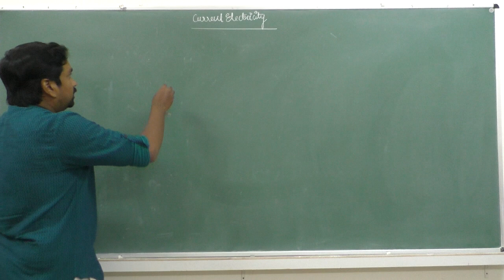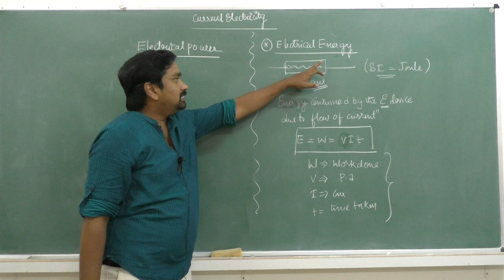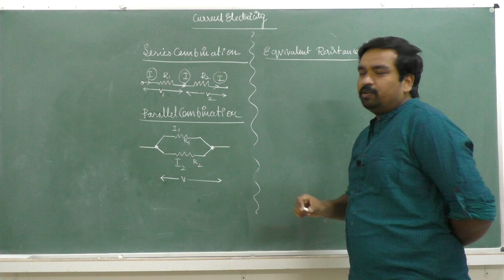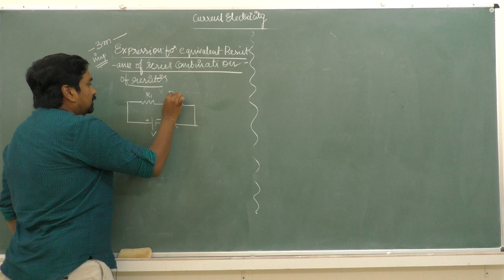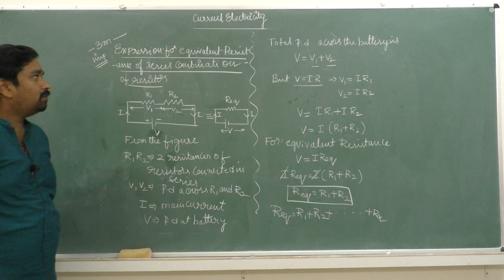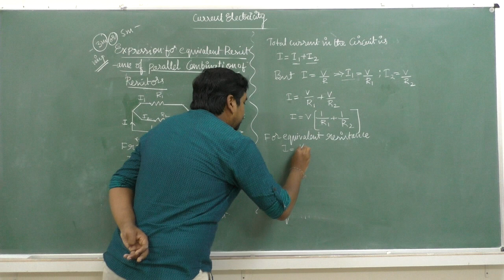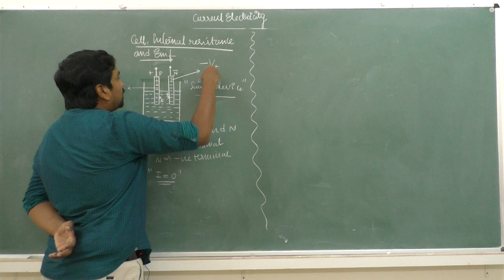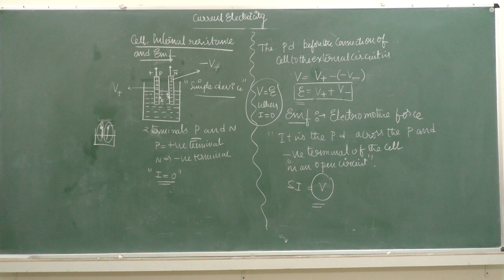II PUC-PHYSICS-CURRENT ELECTRICITY-session 4